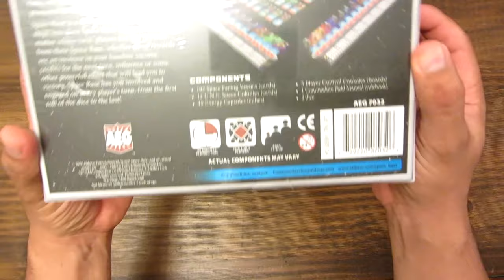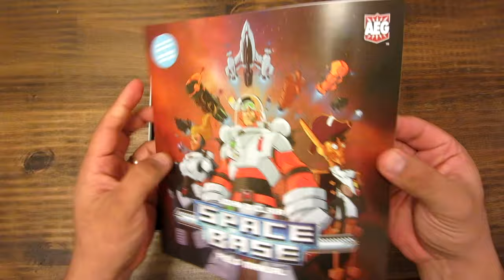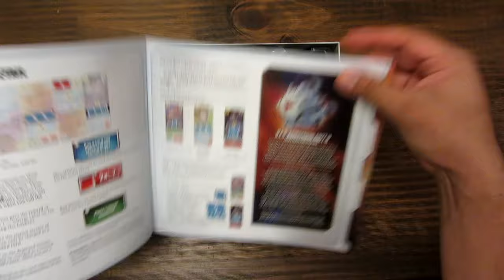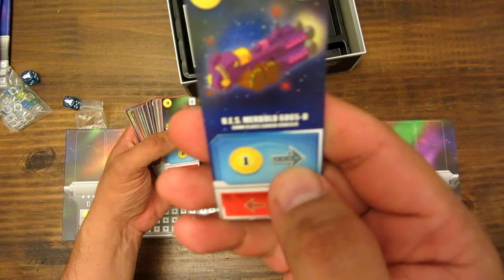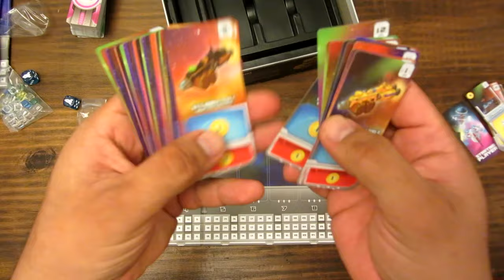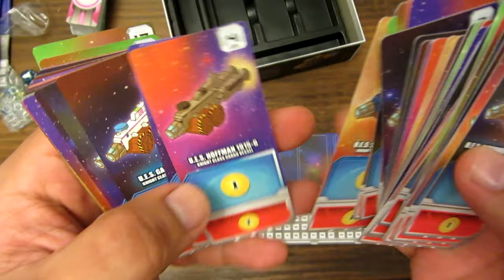Unboxing: Space Base | Juego de Mesa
Hola a todos!, Gracias a Alderac Entertainment Group abro la caja y muestro el contenido de SpaceBase.
Una carrera donde debes construir y desplegar tu flota para obtener puntios de victoria. Un juego dinámico donde todos el tiempo estás participando de la partida.